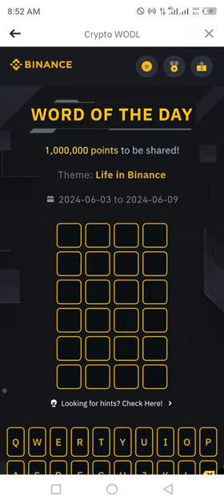Binance Word of the day today | Binance Crypto theme Life in Binance wotd answer WODL 9 JUNE 2024